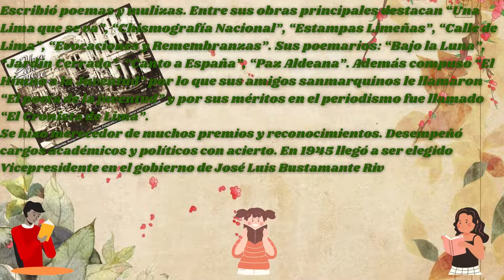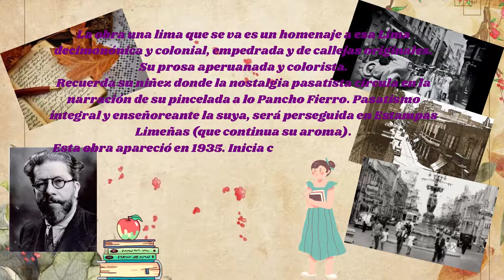24 de setiembre Día del Poeta José Gálvez Barrenechea